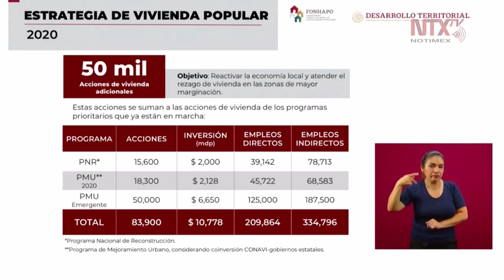Casi 84 mil familias beneficiarias con las 50 mil acciones de vivienda adicionales: David Cervantes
David Cervantes, subsecretario de la Secretaría de Desarrollo Agrario, Territorial y Urbano, explicó que las 50 mil acciones de vivienda adicionales no cancelan o suspenden los programas prioritarios que ya están en marcha.